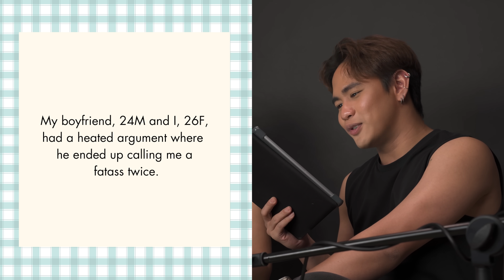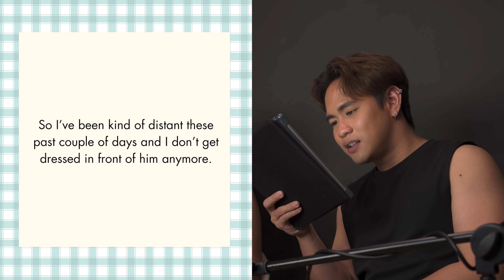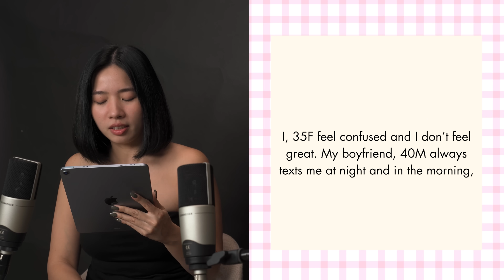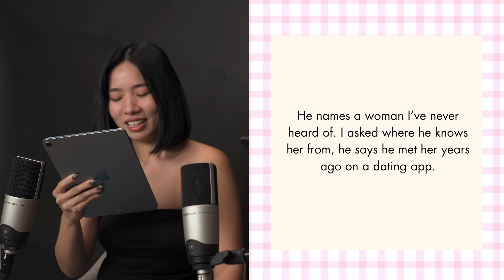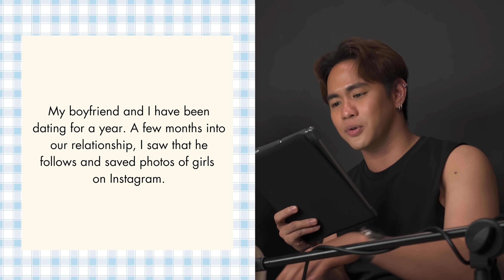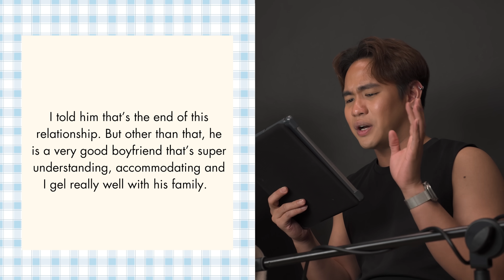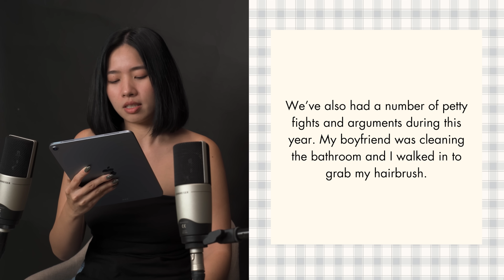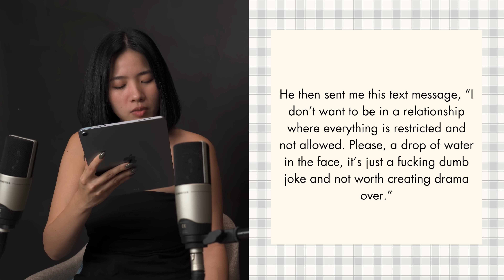My BF Has A Folder Of Other Girls' Sexy Photos?! (Leave or Stay Stories) | ZULA Answers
In this episode of ZULA Answers, we will be discussing stories where the OP (original poster) does not know if they should leave their relationship. From boyfriends who call them fat to pranks gone too far, Brenda and Lery will decide if these relationships are worth staying in. Leave or stay...watch to find our more!

Here are the timestamps of the topics covered during the episode:
0:00 ​- Intro
1:35 - Story 1: Fatass
5:23 - Story 2: Lie by omission
8:54 - Story 3: Digital cheating?
12:37 - Story 4: Just a silly joke!
15:14 - Conclusion

Produced By:
Shash Yoga
Ginny Teo

Filmed By:
Shash Yoga
Ginny Teo